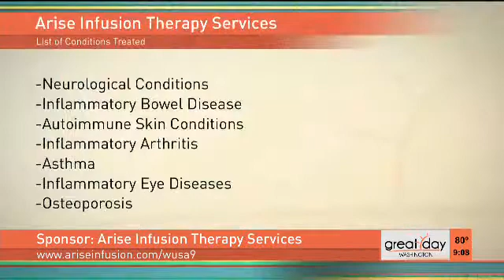MedicalMonday's: Dr Beall Treating Autoimmune Diseases & Biologics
Washington, DC Arise Infusion Director Dr Beall explains in-depth about Autoimmune Diseases & Biologics